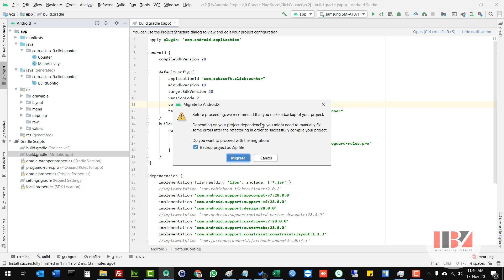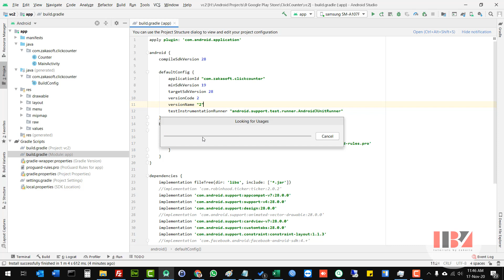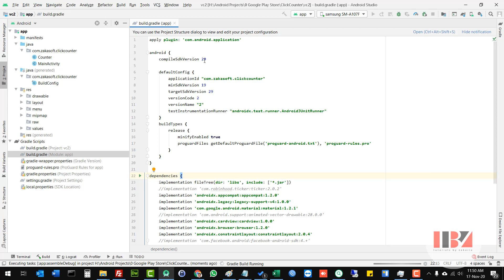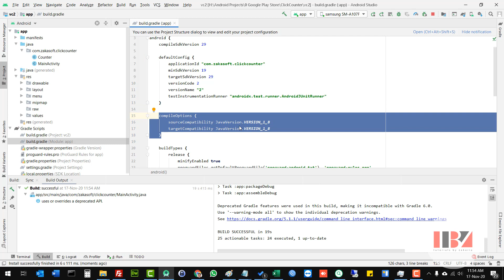Migrate to AndroidX